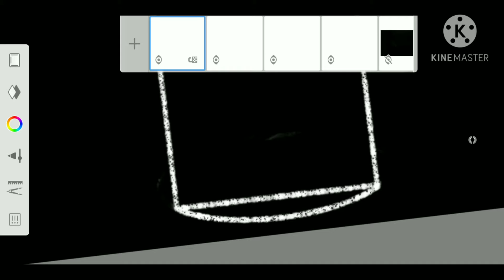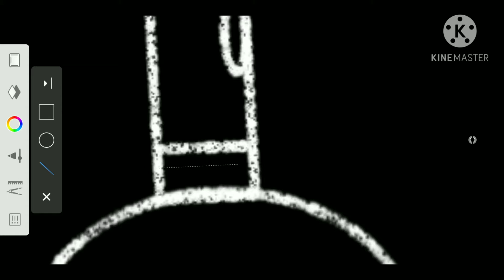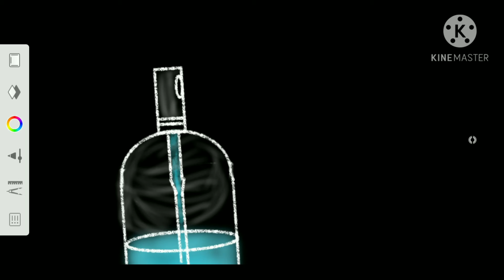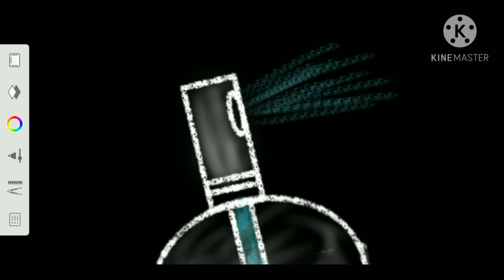Hand Sanitizer | Digital Art •